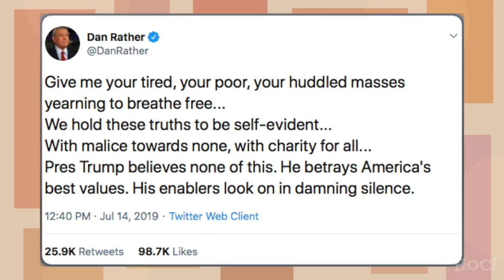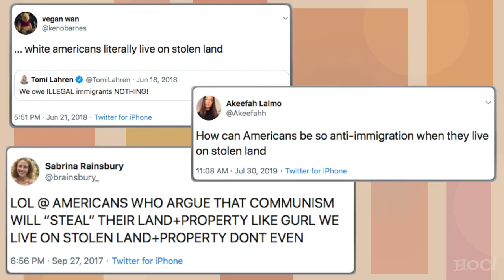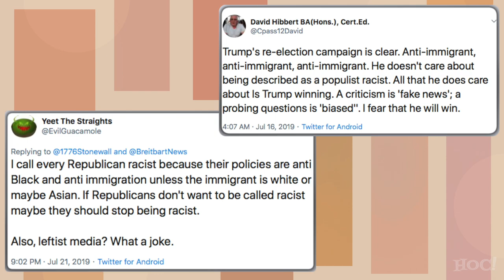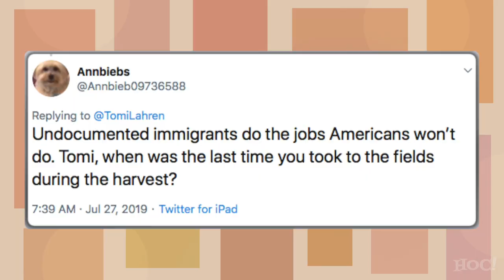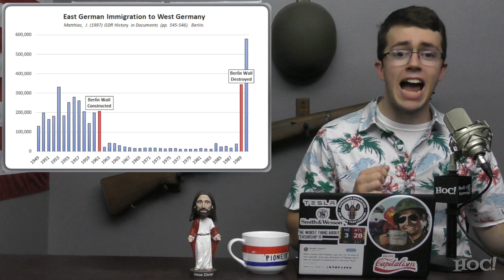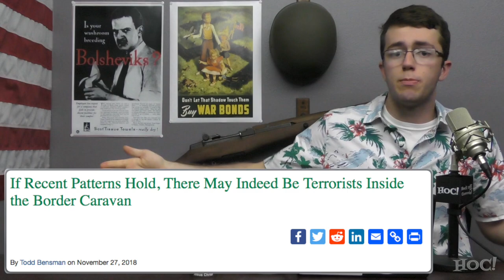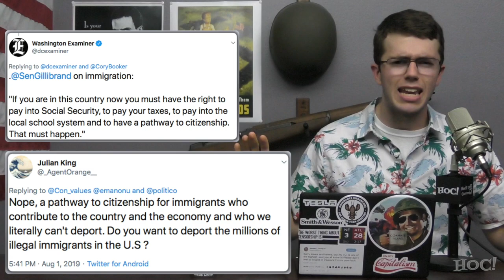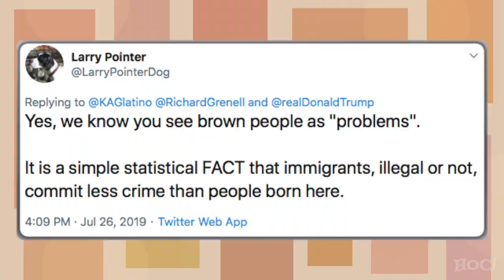Refuting EVERY Immigration Argument | Heck Off, Commie!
The left has given up hiding their agenda from the American people. They want unrestricted immigration and open borders. It's our job to make sure that they can't accomplish their agenda.

Arguments Refuted:

America Is a Nation of (Diverse) Immigrants: 3:29
Ellis Island: 5:13
Americans Live on Stolen Land: 8:34
America Is a Melting Pot (With No Culture): 10:08
Immigration Is a Human Right (Open Borders): 12:18
Asylum Is a Human Right: 14:59
Southern Border Concentration Camps: 16:25
Moral Obligation: 19:27
Americans Approve of Immigration: 21:14
Being Anti-Immigrant Is Racist: 22:20
U.S. Population Is Ageing: 23:05
Immigrants Do Jobs That Americans Won't: 24:00
The Wall Won't Work (Symbol of Division): 24:41
Immigrants Aren't a Terrorist Threat: 27:38
We Shouldn't Criminalize Desperation: 28:28
The Only Option Is a Pathway to Citizenship: 29:33
Illegal Immigrants Help the Economy: 32:37
Illegal Immigrants Commit Less Crime Than Natives: 34:24